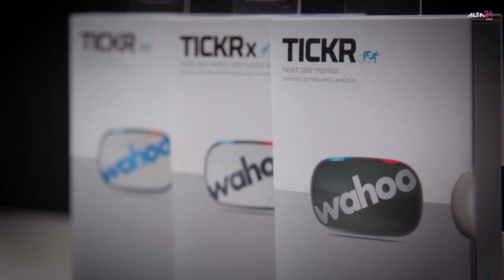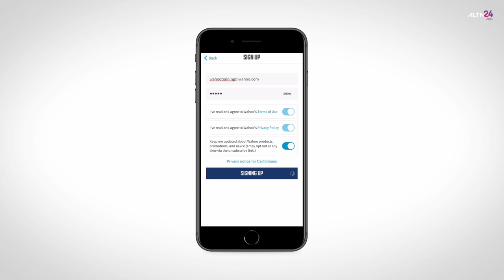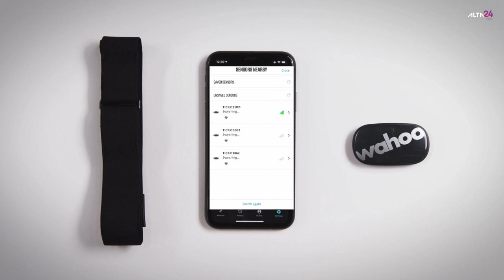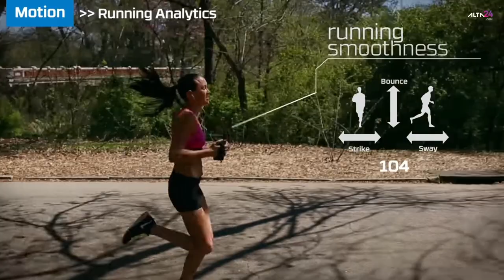รีวิว wahoo TICKR สายคาดอกวัด Heart Rate ประสิทธิภาพสูง | alta24.com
Alta24 มาแนะนำรีวิวสายคาดอกสำหรับวัดการเต้นของหัวใจ ที่มีความแม่นยำสูง และส่งข้อมูลมาให้แบบเรียลไทม์ กับ wahoo TICKR ที่มาพร้อมกับการเชื่อมต่อผ่าน Bluetooth และ ANT+